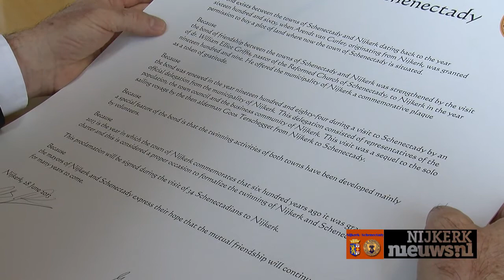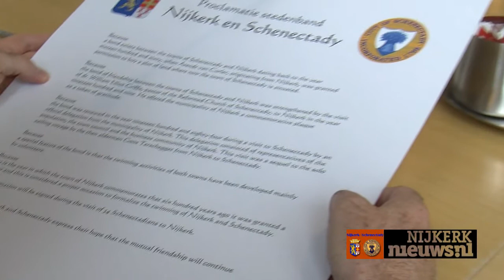2013 06 28 Proclamatie Nijkerk Scenectady